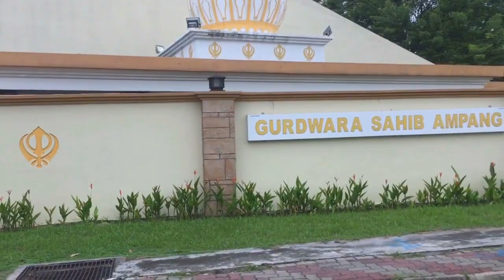Part18 Batu Caves/ Malaysia Tour, See Whats Inside The Cave